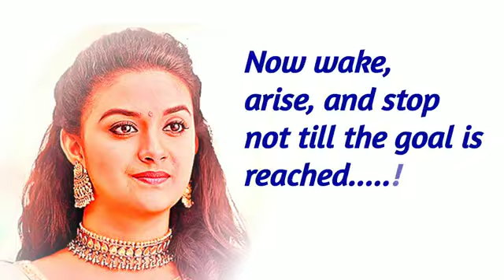Keerthy Suresh Motivitional Video|| Keerthy Suresh Miss India Status 2021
Keerthy_Suresh Motivitional Video|| Keerthy Suresh Miss India 🇮🇳

Miss India 2021 New Released Hindi dubbed movie||Keerthy Suresh|| Jagapathi Bapu

miss india full movie
miss india hindi dubbed movie
miss india south movie hindi dubbed
miss india full movie in hindi dubbed
miss india movie trailer
miss india telugu movie
miss india movie hindi review
miss india full hindi dubbed movie
miss india movie review
miss india full movie review in hindi
miss india trailer
miss india full movie in hindi dubbed movie
miss india movie
keerthy suresh miss india movie
miss india
keerthy suresh in miss india
miss india keerthi suresh
keerthy suresh miss india
keerthy suresh new movie
keerthy suresh movies
miss india keerthy suresh movie
keerthy suresh miss india movie bloopers
keerthy suresh new movie miss india
miss india movie trailer keerthy suresh
keerthy suresh latest movie
miss india movie making video
miss india theatrical trailer keerthi suresh whatsapp status
keerthy suresh whatsapp status
keerthi suresh whatsapp status video
keerthi suresh whatsapp status full screen
keerthi suresh status
new keerthi suresh whatsapp status
keerthi suresh cute whatsapp status
keerthi suresh whatsapp status tamil
keerthi suresh love status
romantic whatsapp status
keerthi suresh whatsapp
keerthy suresh interview
new whatsapp status keerthi suresh
new keerthi suresh status video
keerthy suresh new whatsapp status video
keerthy suresh
keerthy suresh dialogue status
keerthy suresh telugu
hot keerthy suresh
nani keerthi suresh status dialogue
keerthy suresh remo movie sad dialogue status hindi
nani keerthi suresh status video dialogues
keerthi suresh nenu local full movie
nani keerthi suresh status video dialogues status
keerthy suresh heart touching dialogue whatsapp status
keerthy suresh fun
keerthy suresh dubbing
sad dialogue status
keerthy suresh song
 yatas mediakeerthy suresh miss india movie